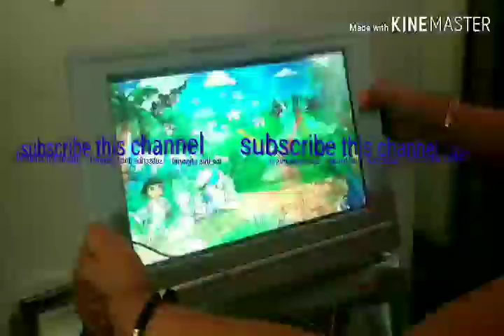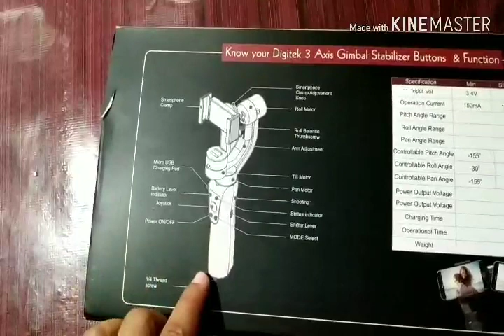Calicut to Jeddah trip preparation. Malayalam